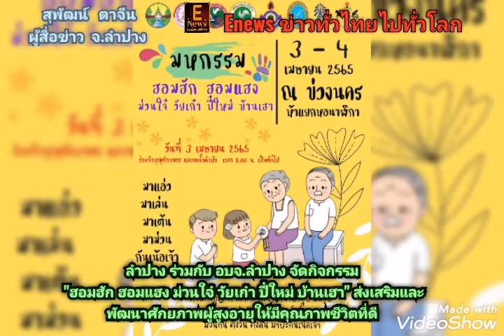ลำปางร่วมกับ​ อบจ.ลำปาง จัดกิจกรรม"ฮอมฮัก ฮอมแฮงม่วนใจ๋ วัยเก๋าปี๋ใหม่บ้านเฮา"ส่งเสริมและพัฒนา​ฯ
จ.ลำปาง ร่วมกับ อบจ.ลำปาง จัดกิจกรรม "ฮอมฮัก ฮอมแฮง ม่วนใจ๋ วัยเก๋า ปี๋ใหม่ บ้านเฮา" ส่งเสริมและพัฒนาศักยภาพผู้สูงอายุให้มีคุณภาพชีวิตที่ดี

       วันที่​ 3​ เม.ย. 2565​  เวลา​ 08.00 น. ณ ช่วงนครเทศบาลนครลำปาง (ห้าแยกหอนาฬิกา)  นายสิธิชัย จินดาหลวง ผู้ว่าราชการจังหวัดลำปาง ได้มอบหมายให้นายจำลักษ์ กันเพ็ชร์ รองผู้ว่าราชการจังหวัดลำปาง​ เป็นประธาน พร้อมด้วย นางวรรณวิไล กันเพ็ชร์ รองนายกเหล่ากาชาดจังหวัด หัวหน้าส่วนราชการ หน่วยงานภาคเอกชน นายกองค์การบริหารส่วนจังหวัด รองนายกเทศมนตรีนครลำปาง สมาคมสภาผู้สูงอายุแห่งประเทศไทยฯ ประจำจังหวัดลำปาง และเครือข่ายผู้สูงอายุทั้ง 13 อำเภอ ดำเนินกิจกรรมมหกรรม "ฮอมฮัก ฮอมแฮง ม่วนใจ๋ วัยเก๋า ปี๋ใหม่ บ้านเฮา" ภายใต้โครงการส่งเสริมและพัฒนาศักยภาพแกนนำผู้สูงอายุในจังหวัดลำปาง​ ให้มีความรู้ความเข้าใจเกี่ยวกับการเตรียมความพร้อมในวัยผู้สูงอายุสามารถดูแลตนเองได้อย่างเหมาะสมในสถานการณ์การแพร่ระบาดของโรคโควิด-19 สามารถดำรงตนและทำประโยชน์แก่สังคมได้  พร้อมเปิดเวทีในการแสดงความสามารถและถ่ายทอดความรู้ และภูมิปัญญาสู่ลูกหลาน​

      กิจกรรม​ฯ​ ดังกล่าว จัด​ขึ้น​ในระหว่างวันที่​ 3 - 4 เม.ย. 2565​ ซึ่งภายในงานมีกิจกรรมอาทิ​ เวทีเสวนา เรื่อง รวมพลังขับเคลื่อนกิจกรรมผู้สูงอายุจังหวัดลำปาง การบรรยายให้ความรู้ เรื่องการเตรียมความพร้อมและแนวทางการดูแลผู้สูงอายุด้านสุขภาพในช่วงเทศกาลสงกรานต์ที่มีการระบาดของเชื้อไวรัสโคโรนา2019/การเรียนรู้ของคน 3 วัย ในยุค New normal การแสดงความสามารถของผู้สูงอายุจังหวัดลำปาง เป็นต้น

สุพัฒน์​  ตา​จีน
ผู้​สื่อข่าว​ จ.ลำปาง